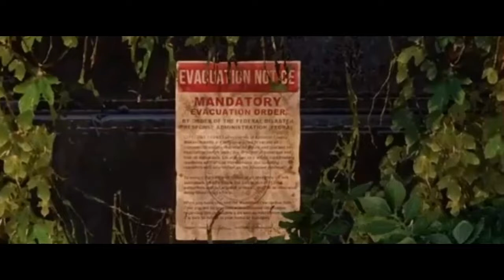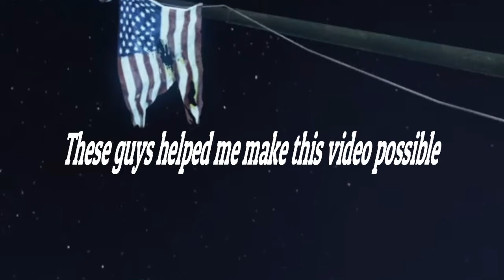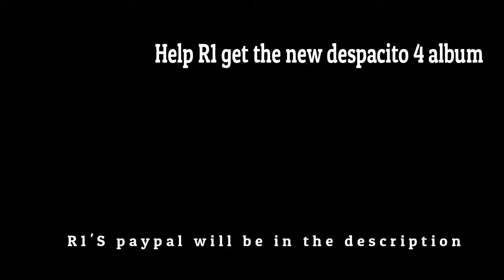1v10 & 1v5 comeback attempts|cinematic(bow & assault rifle)|The Last Of Us Remastered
hey guys i apologize for not uploading in a month! i have recently moved to Florida and i'm still getting use this all so sorry about that. I also haven't got the chance to get too much comebacks lately because of the servers in tlou. I'm always either winning the games because of bad players and i don't like setting up comebacks or i match up against a full shotgun squad but not just that sometimes i just choke the comeback bad. Now I know that some of you may say why am i putting cinematic clips if this ain't even a intense comeback or this is a small comeback and you didn't even win the 2 games. well i just wanted to make it real entertaining because i haven't uploaded in a month and i feel like i had to,just to make up for my lack of videos so thats why.Now for the people who helped me for this video!!!

ILLMATIC 95 - TLOU (NYCxHomicide):I watched this guy's channel a few months and he has been working real hard on his videos and his editing is great,way better then mine. I didn't think i would ever play with this dude but one day he came in my live stream and we added each other and started playing together but i really think y'all should check out his channel he was a great help and im sure he would appreciate it too.

GummaFlores: I'm sure most of you heard of him since he is well known around the community but i met this guy through bareq obama and i thank him for introducing me to him because gumma is a great guy and always positive.Thanks gumma for being the enemy and dying :D ggg = Get Good Gumma! Show him some love by subing him.

Patrickwjr: The guy has been subbed to me since i'v had 20 or 30 subs and he found me in a supply raid match randomly and messaged me saying he knew my channel and hes watched my videos and seen me on bobby barks Q4 tournament. And for him being subbed to me for a year i friended him and asked him if he wanted to be in a video and he said yes. This dude was great and he does not have a channel but that doesn't mean u shouldn't give him credit go message him and say positive things to him!

MadViking(R1_-_2_-_SHOOT):gay.

jk this guy is one of my good friends and i love this guy no homo. i met him through bobbys discord and i'v known him for about a year or 2 and we like to joke around and this guy is funny so thanks ligma

ALendaDeXablua: my best friend man this niBBa has been through it all but he a 15 year old virgin who studys for a living but plays video games to relax and also one of the best tlou players out there I love this man to death no homo go sub to this Boi